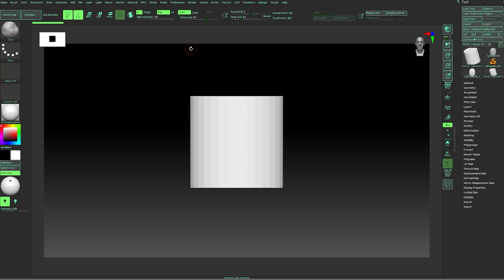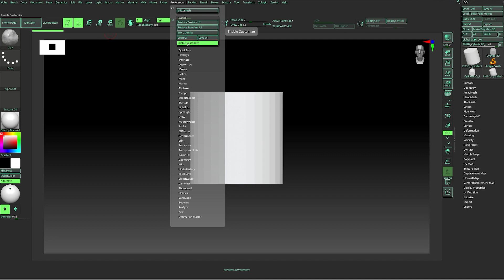ZBrush Custom Hotkeys: Tutorial on how to Customize your Hotkeys in ZBrush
In this tutorial, we'll show you how to customize your hotkeys in ZBrush, to make your workflow faster and easier.

ZBrush is a very powerful 3D tool, and with the right custom hotkeys, you can speed up your workflow dramatically. In this video, we'll show you how to customize your hotkeys so you can work faster and more efficiently in ZBrush. After watching this tutorial, you can customize your hotkeys in ZBrush to make your workflow easier and faster!